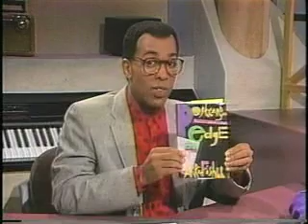Bobby Rivers, VH1's "Celebrity Hour"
Bobby Rivers, Host of VH1's "Celebrity Hour" in 1987.
This is a promotional reel with a montage of celebrities interviewed by veejay/talk show host Bobby Rivers on the prime time VH1 entertainment program.